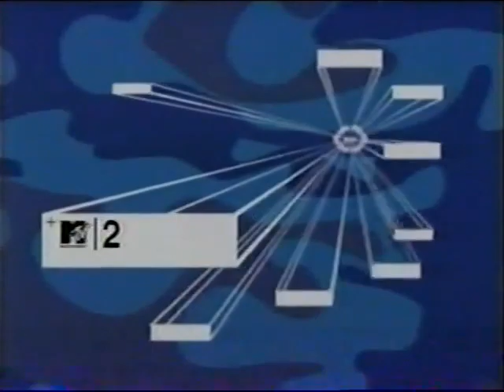MTV2 VJ Segment (8/11/2001)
Credit:jeremy1069 / Archive.org